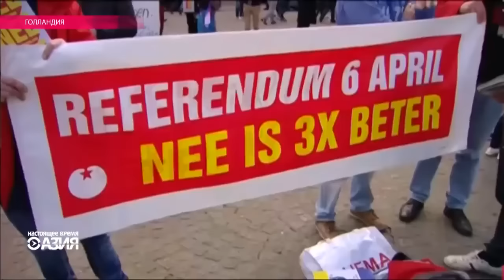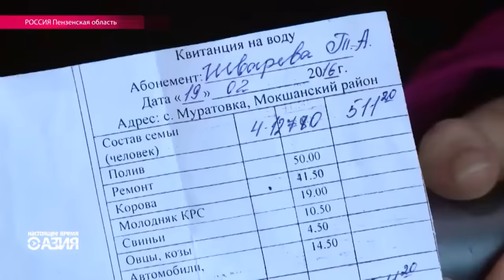Настоящее Время. Азия – Эфир 8 апреля 2016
Обхезӣ дар манотиқи шимолии Қазоқистон. Даҳҳо деҳа зери об мондаанд.